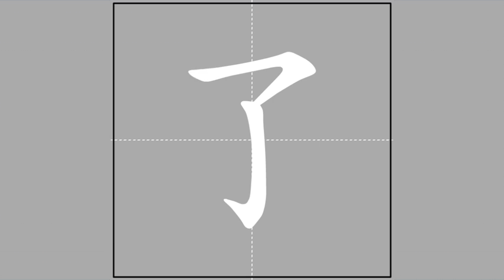【了】liǎo, le (radical亅) 🖌 Stroke Order of Frequently Used Traditional Chinese Characters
Pīnyīn and Zhùyīn spelling, meanings and usage of【了】

liǎo ♦ ㄌㄧㄠˇ ♦ to finish / to achieve / is a variant of 瞭 ❰❲liǎo❳ to understand clearly / (of eyes) bright / clear-sighted / to understand clearly❱
le ♦ ˙ㄌㄜ ♦ (modal particle intensifying preceding clause) / (completed action marker)

Radical and stroke count of【了】

亅-1-2
jué ♦ ㄐㄩㄝˊ ♦ hook

Radical strokes: 1
Ideographic strokes: 1
Total strokes: 2

 Ideographic Description Sequence (IDS) of【了】

了

Sub-playlist of characters of radical【亅】

This video is part of the sub-playlist "Of radical【亅】jué, ㄐㄩㄝˊ 🖌 Stroke Order of Frequently Used Traditional Chinese Characters"

The meanings and usage of the featured character and the definition of its radical were based on "MDBG English to Chinese dictionary" @ 15 December 2016), which is built upon "CC-CEDICT" and as such licensed under the Creative Commons BY-SA 3.0 license.

The animation was taken from "常用國字標準字體筆順學習網"/"Learning Program for Stroke Order of Frequently Used Chinese Characters" @ 15 December 2016), licensed under the "Creative Commons BY-NC-ND 3.0 TW" license by the "Ministry of Education, R.O.C. (Taiwan)".

The audio was compiled from "Concise Mandarin Chinese Dictionary" @ 15 December 2016) by the "Ministry of Education, R.O.C. (Taiwan)". The radical and Zhùyīn spelling of the featured character were adopted from the same governmental website. I have asked for an explicit permission from that Ministry of Education to use the auditive excerpts in this video series (信件編號: 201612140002).

The stroke counts and the Ideographic Description Sequence (IDS) were copied from "CHISE (CHaracter Information Service Environment)"/"漢字構造情報データベース" @ 17 December 2016).

The Kāngxī index was adopted from "Unihan Database" @ 17 December 2016).